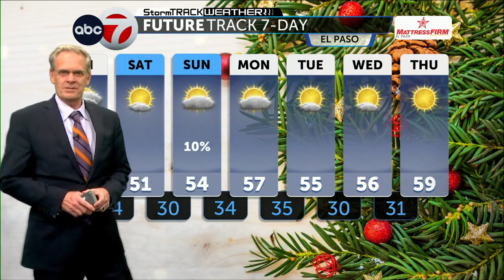Thursday PM Weather